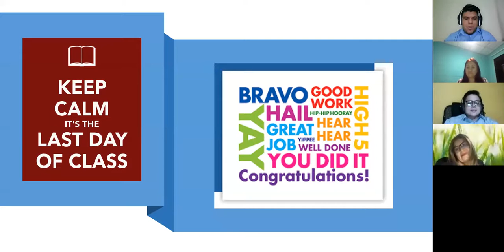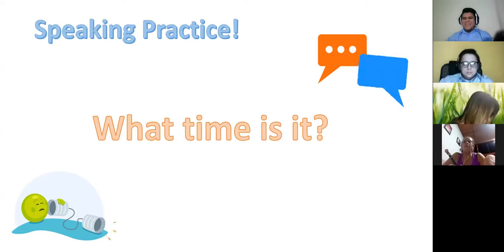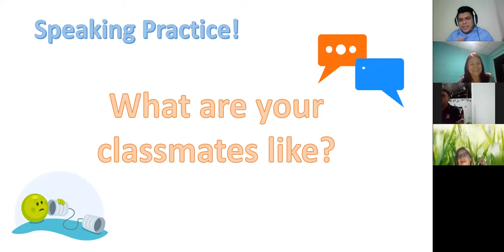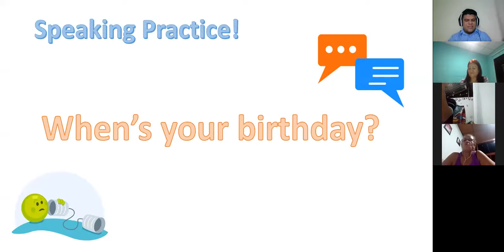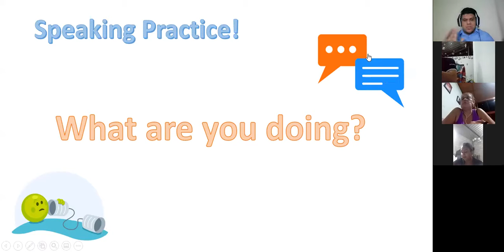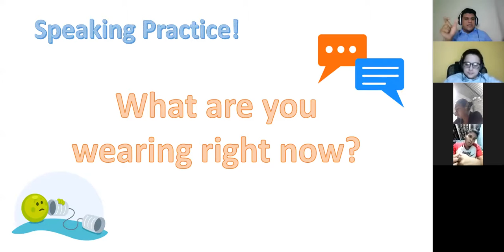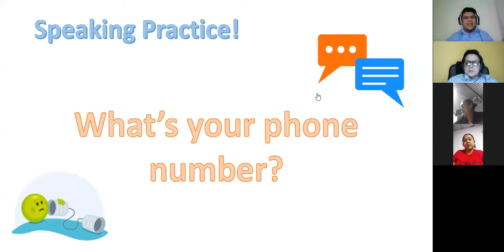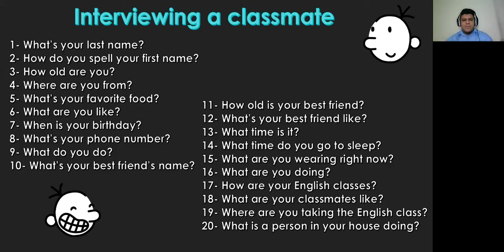Ingles Corporativo- Session 16 - Interviewing my classmate